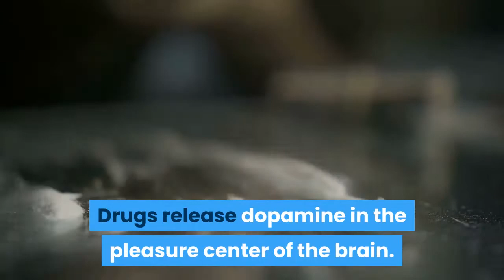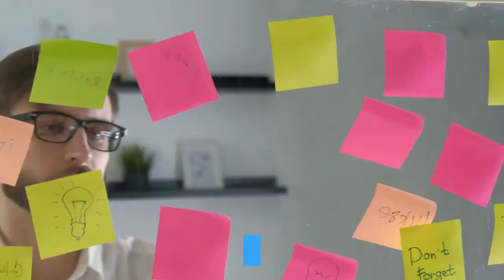Steps To Avoid Depression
Easy Steps To Avoid Depression

APTERA: This car can be charged by the sun. No gas needed.

To learn more about Aptera Motors and to save $30 off your Aptera pre-order lick this

INVESTING BOOKS

MOTIVATION BOOKS

Since natural and/or dietary supplements are not FDA approved they must be accompanied by a two-part disclaimer on the product label: that the statement has not been evaluated by FDA and that the product is not intended to “diagnose, treat, cure or prevent any disease.”